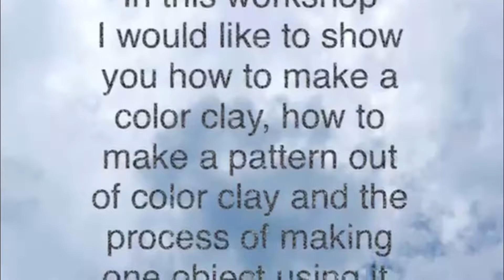The Ceramics Congress - 2021 November - Meet the Makers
The Ceramics Congress is coming back in November!